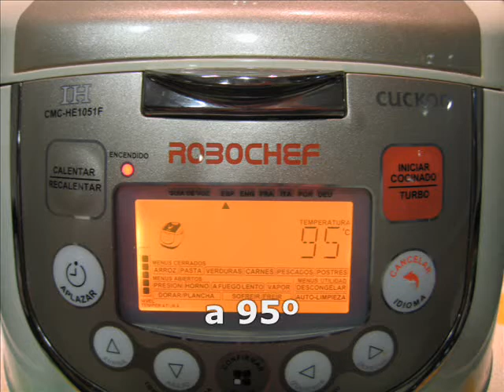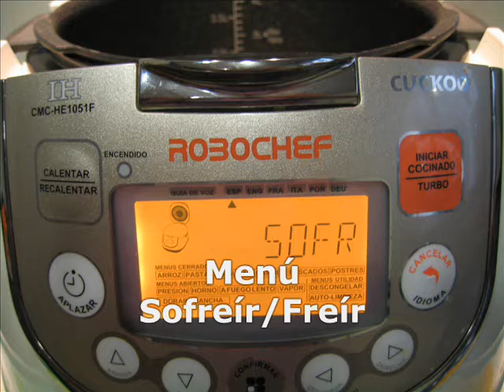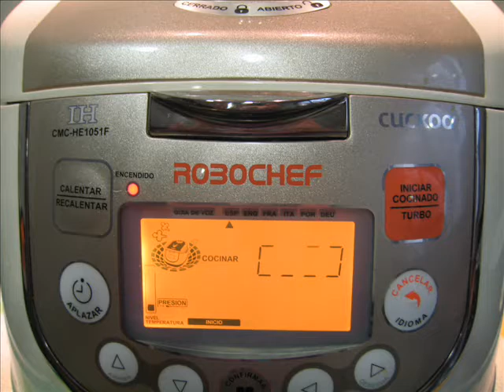Potaje de vigilia